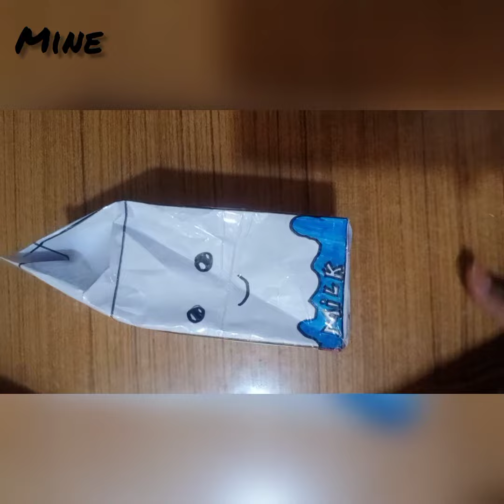recreation of DIY Paper milk box squishy from tonni art and craft //Samapriya's art and craft 😊😊